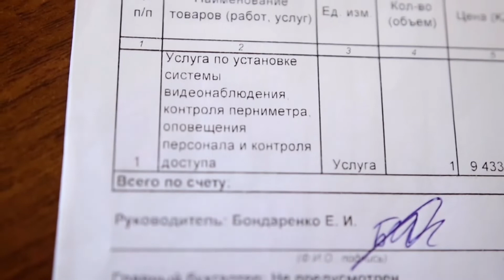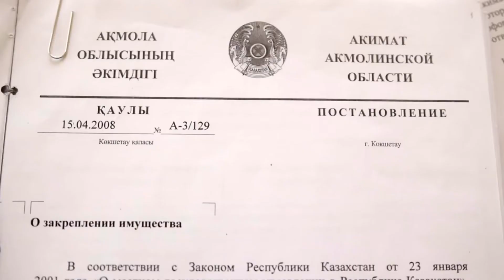2 СТОРОНЫ ОДНОГО КОНФЛИКТА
Смотрим оцениваем и комментируем